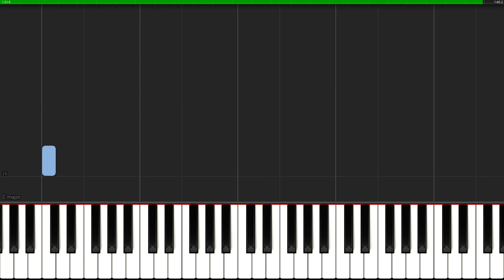Santa Claus Is Coming To Town (Dark Piano Version) | Piano Tutorial + Sheet Music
How to play Santa Claus Is Coming To Town. Dark Christmas Music